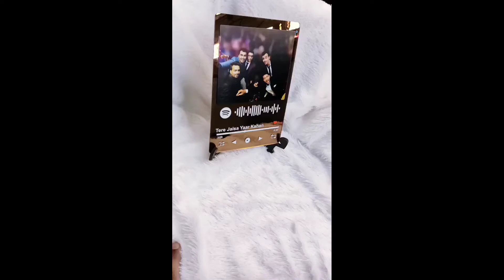Led Photo frame with dedicated song, unique gift for any one | गाना डेडिकेट करने वाला फोटो फ्रेम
आप इस फोटो फ्रेम के साथ कोई बी song  किसी को भी डेडिकेट कर सकते हो| perfect gift hai for everyone.
or you can do order thought what's or directly call to us
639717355